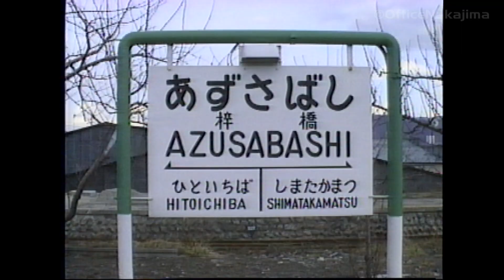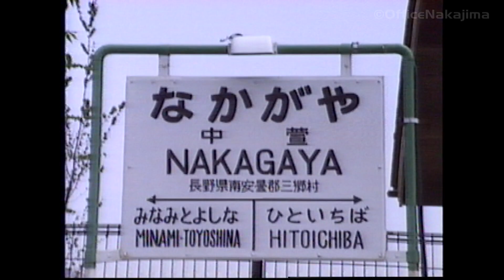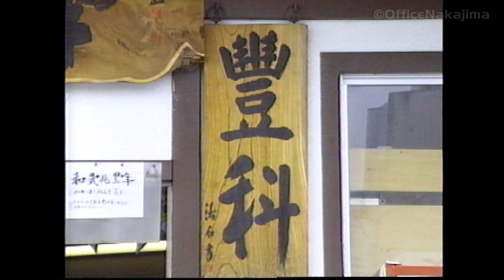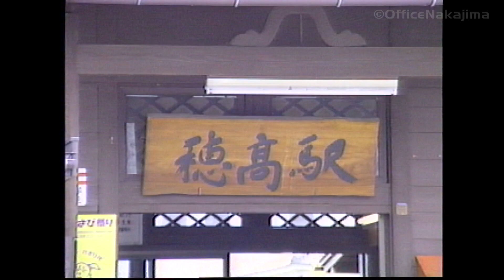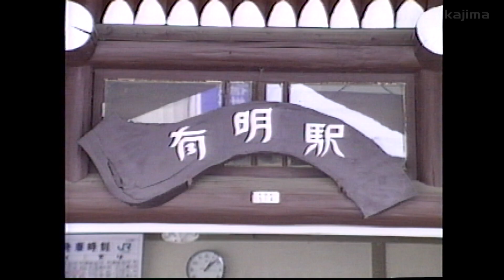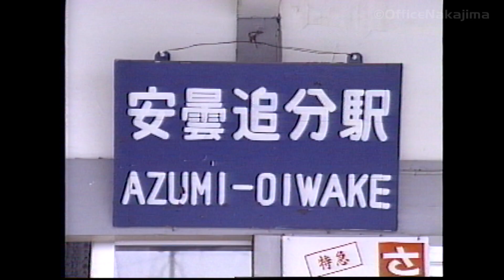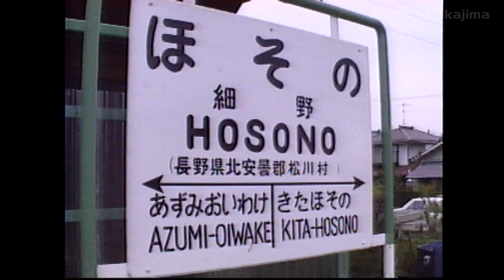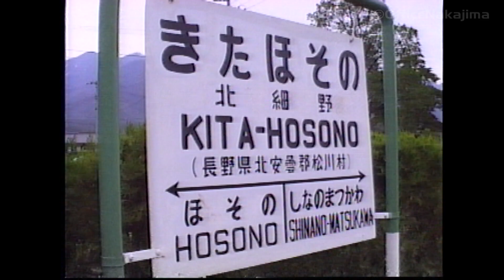【国鉄→JR】大糸線各駅停車 Part1 梓橋～北細野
長野県各駅停車シリーズの大糸線編です。撮影は1987年1月～1988年6月です。国鉄時代からJR民営化直後の映像です。
松本～島高松間はありません。
長いので3回に分けます。Part１では115系あずみのエコーを中心に特急あずさが登場します。カットごとに季節が変わる場面があります。また、列車の進行方向はすべてが糸魚川方向ではありませんのでご了承ください。